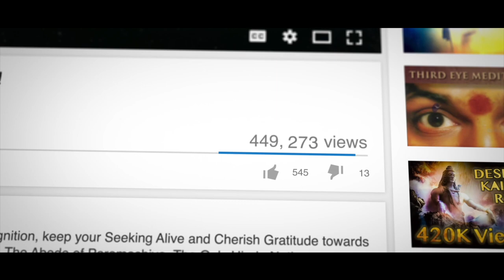Le fameux Karma.. qu'est ce que c'est..?